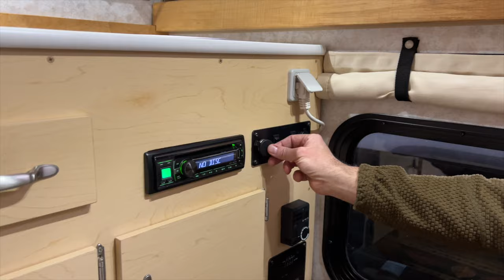Expeditionsmobil Toyota Hilux mit Four Wheel Campers Beaver Wohnkabine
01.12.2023: Der Hilux ist verkauft. Die Beaver ist aber noch zu haben.

Four Wheel Campers Beaver: 24.990,- Euro (diff. bets. nach §25A UStG)

Four Wheel Campers Beaver - 2011

Ausstattung:

- Kederleiste auf der Fahrerseite
- Kederleiste auf der Beifahrerseite
- Thule Sackmarkise
- Kleine Heckleiter
- Ein Heckflutlicht welches über die Außenleuchte geschaltet wird
- Airlineschienen auf dem Dach
- Gasfach für 1x 5Kg Flasche
- Nordstar Einstiegsleiter
- Porta Potti
- Couch zum Bett umbaubar
- Deckenventilator
- Gaswarner
- 65 LKompressorkühlschrank
- Victron Ladegerät neu
- Matratzen sind neu und extra angefertigt.
- Propex HS 200 Gasumluftheizung
- Zusätzlicher, steuerbarer Ventilator zur Hinterlüftung des Kühlschranks an heißen Tagen
- 2 Flammen Gaskocher
- Spülbecken
- 5L Frischwasserkanister (Vorrat kann mit weiteren Kanistern erweitert werden)
- 150 Watt Solaranlage
- 120 AH AGM Batterie

Zustand:

- sehr gepflegte Kabine
- stand im Winter immer in der Halle

Toyota Hilux Doublecab

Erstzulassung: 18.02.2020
Laufleistung: ca. 95.000 Km
2,4L Turbodiesel / 150 PS / Euro6 / Grüne Plakette
6-Gang Automatik
Scheckheftgepflegt
TÜV 02/2024

Ausstattung:

- Nebelscheinwerfer
- Anhängerkupplung
- Elektrische Fensterheber vorne und hinten
- Elektrische Außenspiegel
- Außenspiegel elektrisch anklappbar
- Motorheizung
- Multifunktionslenkrad
- Lederlenkrad
- Tempomat
- Zuschaltbarer Allrad mit Untersetzung
- Bergabfahrassistent
- Heckdifferentialsperre
- Sitzheizung
- Fahrmodi ECO und Power
- Klimaautomatik
- Radio CD/USB/AUX/DAB/Bluetooth
- Freisprechanlage
- Navigationssystem
- 100 Watt 220V Steckdose in der Mittelkonsole (amerikanisch)
- Isofix Sitzbefestigung auf der Rückbank

Sonderausstatung:

- 5x 17" Delta WP Leichtmetall- Schwerlastfelgen mit BF Goodrich KO2 AT Reifen
- Wohnkabinenhaltesatz Nordstar / Camp-Crown / Four Wheel Campers
- Wohnkabinenladeanschluss Nordstar / Camp-Crown / Four Wheel Campers
- VB SemiAir Komfort Luftfederung auf der Hinterachse mit Kompressor und Armatur unter dem Beifahrersitz.
- Auflastung auf 3,5t zulässiges Gesamtgewicht und 2.2t Hinterachslast
- Laderaumtrenner
- Laderaumnetz für den betrieb ohne Heckklappe

Mängel:

- Kratzer am Kotflügel vorn links
- Reifen nähern sich der Verschleißgrenze
- leichte Kratzer von Astberührungen ringsum
- Ladefläche weißt Beulen und Kratzer von regelmäßiger Benutzung auf.

Zustand:

- Insgesamt gepflegtes Fahrzeug aus 1.Hand